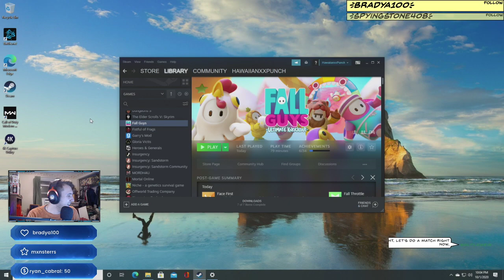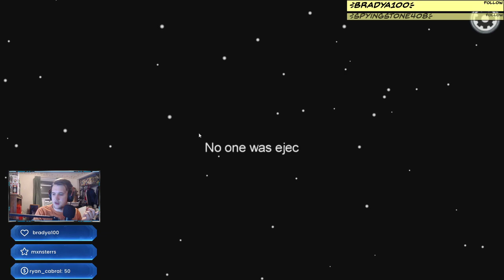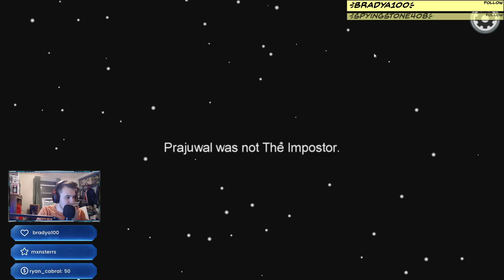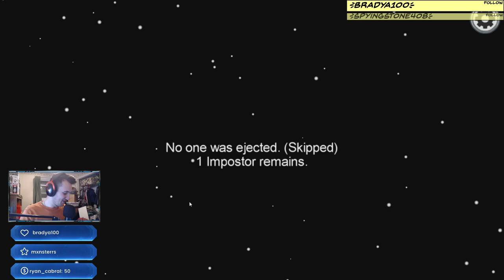10/01/20 Fall Guys Stream